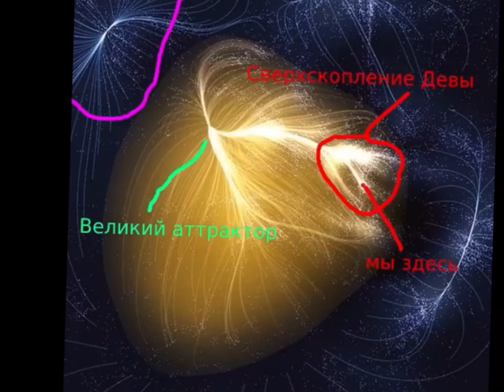Вот с такой скоростью мы движемся во Бесконечность